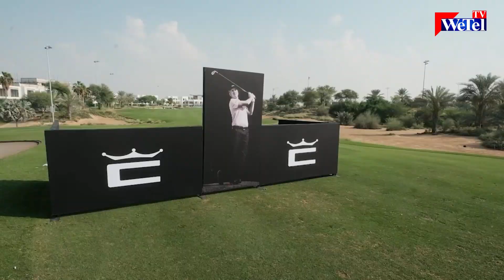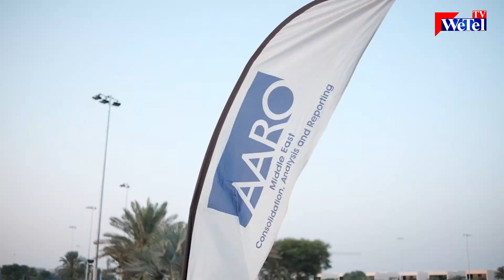OG Golf Day at Trump Golf Club Dubai, WeTel TV UAE